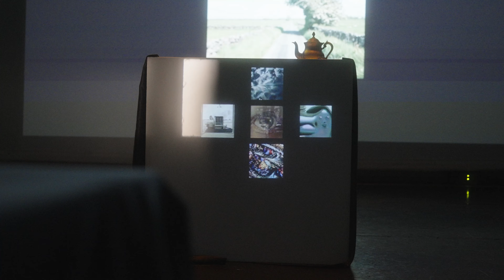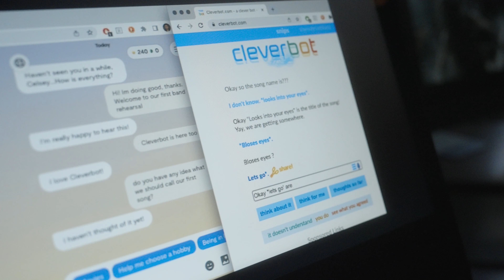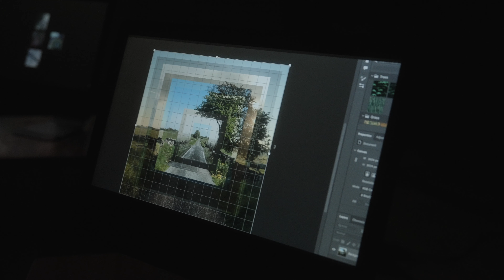My Installation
Me talking about about my work with some videography from my installation by Scott Robinson